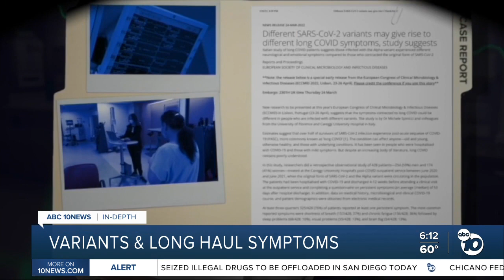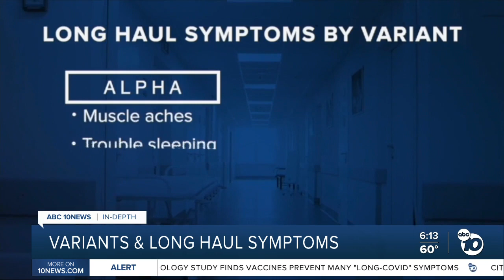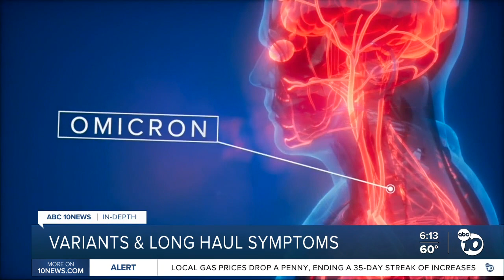In-Depth: Different variants linked with different long haul symptoms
For the first time, a study suggests different COVID variants can lead to different long haul COVID symptoms.